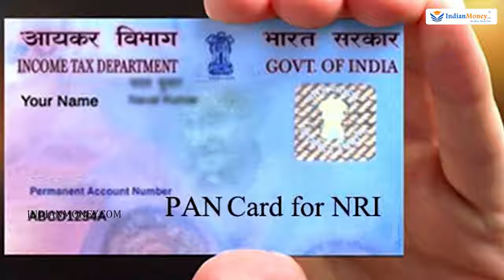Goat And Sheep Farming In Telugu - Guide for Beginners Business Plan | Investment | Profits | Taher